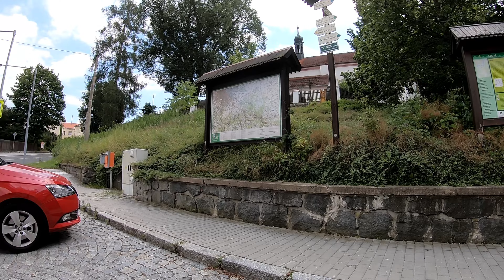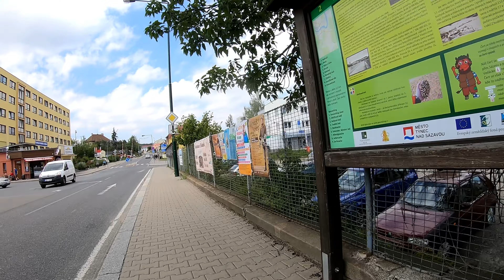Výlet z Poříčí nad Sázavou do Týnce nad Sázavou_2-2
Film zachycuje druhý úsek (mezi směrovníkem Pecerady (žst) a Týncem nad Sázavou) výletu po modré trase z Poříčí nad Sázavou do Týnce nad Sázavou.

Benešovsko
Posázaví

Pecerady
řeka Sázava
Týnec nad Sázavou